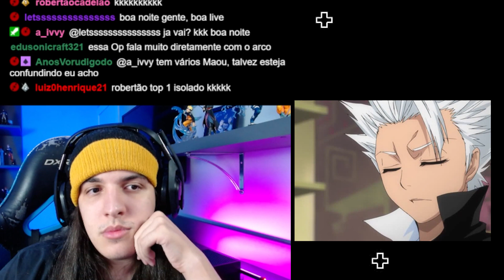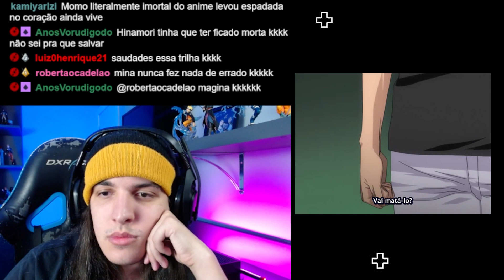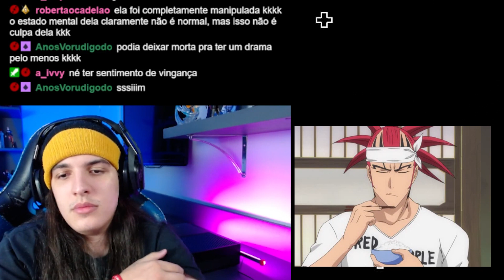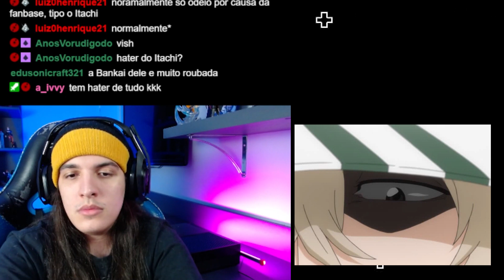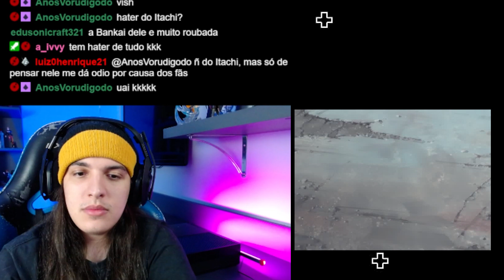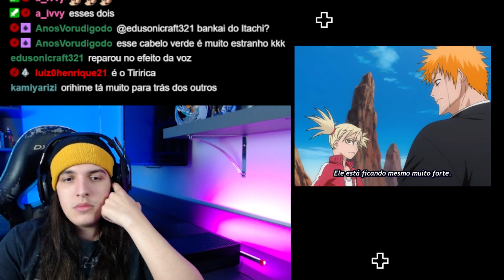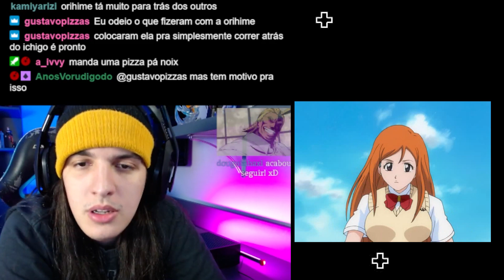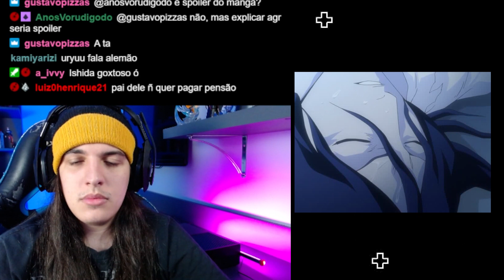URYUU VS RYUUKEN! - React Bleach EP 126